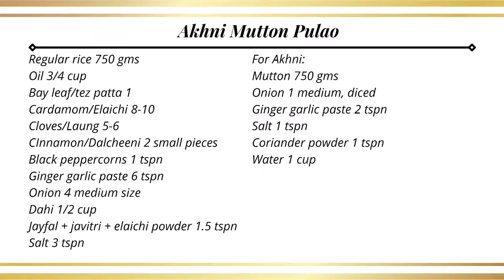Akhni pulao recipe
Sabke mu mein pani la dene wala Pulao

Ingredients list in the video